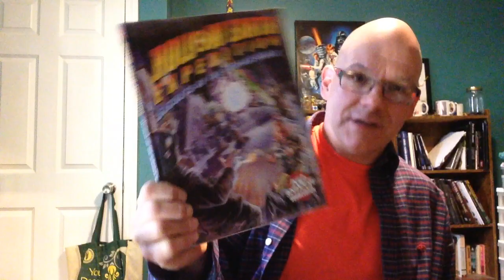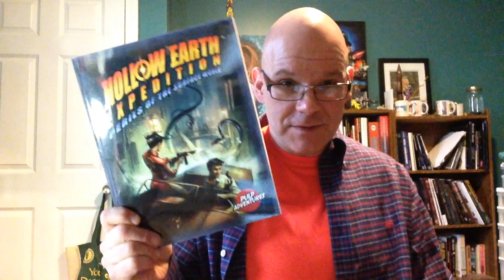When is a Sandbox not a Sandbox?